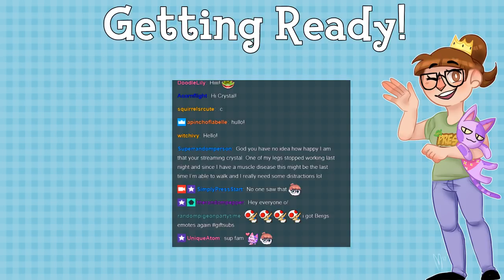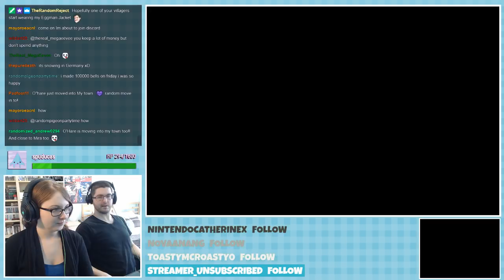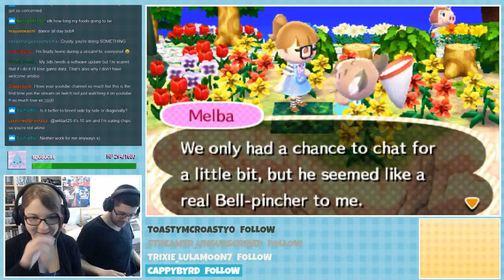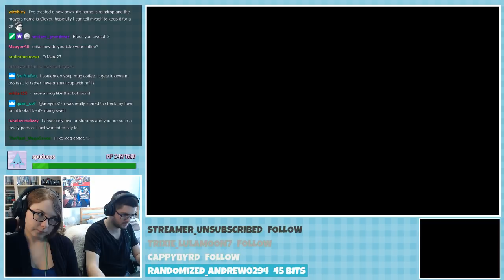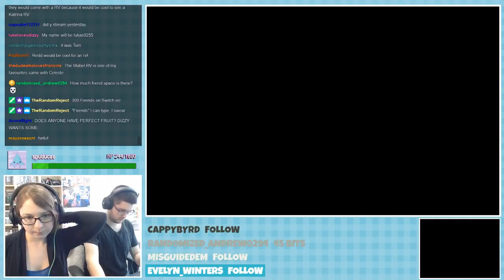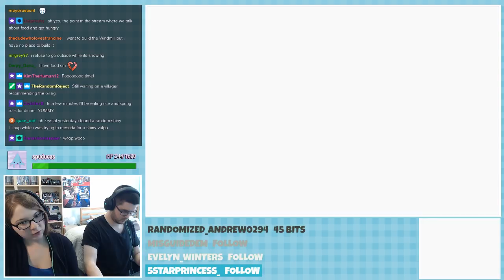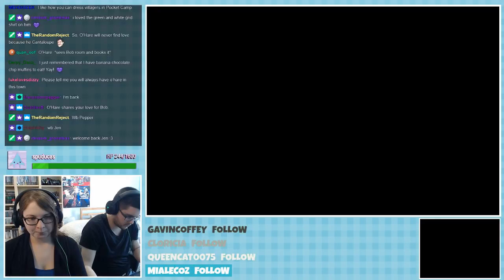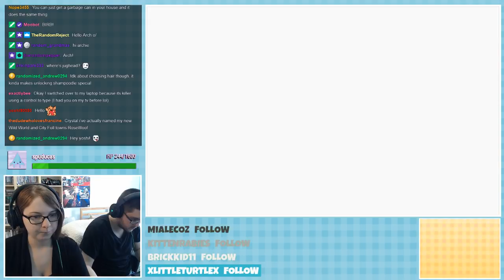Animal Crossing New Leaf Welcome Amiibo Live Stream - March 18th, 2018